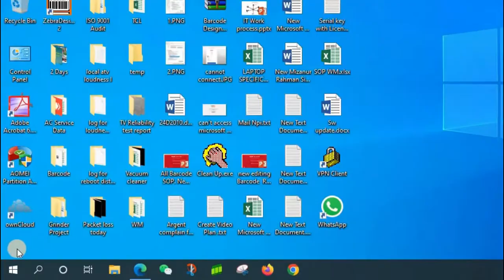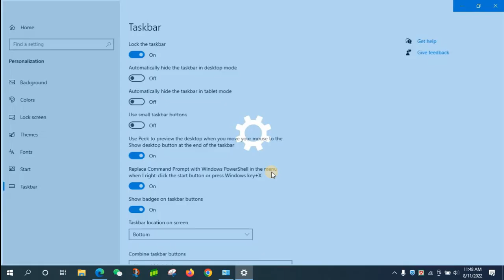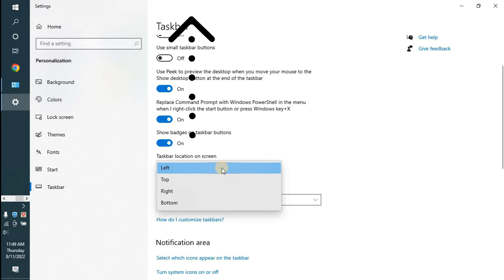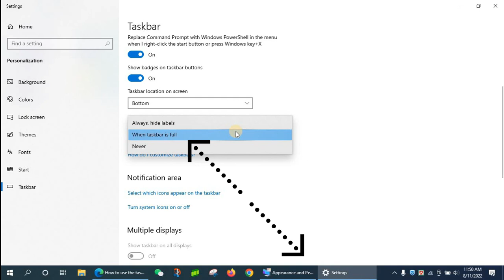Customize Teskbar In Windows 10 |Change Your Teskbar Setting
Here's In this video. How to use the taskbar in Windows 10 | Change your taskbar settings - Quick IT Support

Use the taskbar for more than seeing your apps and checking the time. You can personalize it in many ways-change the color and size, pin your favorite apps to it, move it around on your screen, and rearrange or resize taskbar buttons. You can also check your battery status, minimize all open programs momentarily so that you can take a look at your desktop, lock the taskbar to keep your options, and customize your settings for search highlights, news and interests, and more.

Pin an app to the taskbar :

Pin an app directly to the taskbar for quick access when you're on the desktop. (Or unpin it, if you want.) You can do it from Start or the Jump List, which is a list of shortcuts to recently opened files, folders, and websites.

Pin or unpin an app from Start :

In the search box on the taskbar, type the name of the app you want to pin to the taskbar. Right-click on the app, then select Pin to taskbar .

To unpin an app, follow the same steps and select Unpin from taskbar .

Pin or unpin an app from Taskbar :

If the app is already open, right-click or press the app's icon on the taskbar, then select Pin to taskbar . Or select Unpin from taskbar  if you're unpinning the app.

Change your taskbar settings.

Customize the taskbar from the taskbar itself. If you want to change multiple aspects of the taskbar at one time, use Taskbar settings. Press and hold or right-click any empty space on the taskbar, and then select Taskbar settings .

Taskbar settings

In the Taskbar settings, scroll to see the options for customizing, sizing, choosing icons, battery information and much more.

Change the color of your taskbar
Select Start  _ Settings  _ Personalization .

Select Colors  and scroll down to Show accent color on the following surfaces.

Select Start, taskbar, and action center. This will change the color of your taskbar to the color of your overall theme.

Lock and unlock the taskbar;
Change the taskbar location;
Change the height of the taskbar;
See your battery status on the taskbar;
Rearrange taskbar buttons;
Use smaller or larger taskbar buttons;
Show badges on taskbar buttons;
Use the taskbar to peek at the desktop;
Automatically hide the taskbar;
How do I customize Taskbers?